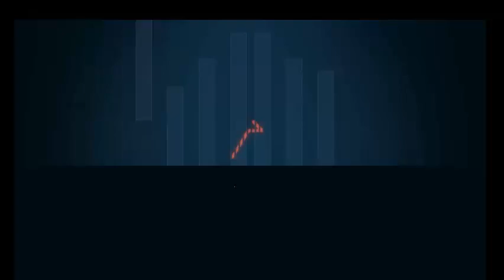Farmerama #23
Morgen kommt der G&T freut euch darauf ;)
Villeicht ist ja ein Gewinspiel dabei? :D
Bis morgen